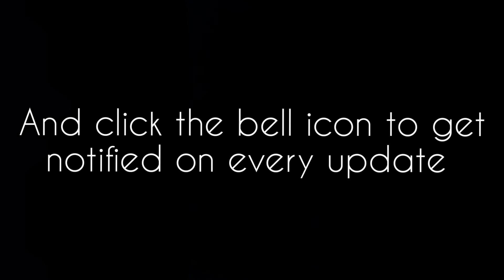Mahe Khaliya Recipe 😋 | Easy to make in Hyderabadistyle | Cook with Sana Ahmed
Hope you guy's love this video -

@Cook With Sana Ahmed